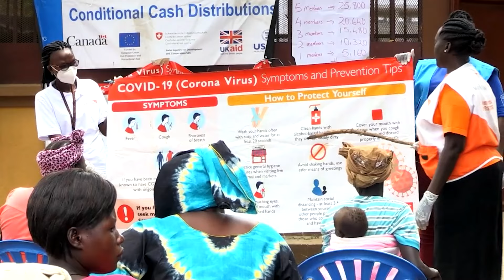Teaming Up with the World Food Programme to Tackle Food Insecurity | Talking Development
In a world where crises and shocks are becoming the norm, development and humanitarian actors are being brought closer together to respond and provide short- and long-term assistance. In this episode of Talking Development, World Bank Managing Director Anna Bjerde, and Carl Skau, @WorldFoodProgramme Deputy Executive Director and Chief Operating Officer, discuss how the two organizations can deploy their comparative advantages to make a dent on world hunger and build resilient food systems.

0:00 Introduction
1:24 The state of global food security
2:21 From crisis to resilience
3:30 Priorities from Afghanistan to Gaza
5:44 Delivering aid through social protection systems
6:49 Digital, an investment in building resilience
7:49 How to work better with governments before crises erupt?
9:24 The importance of preventing crises
10:27 Conclusion